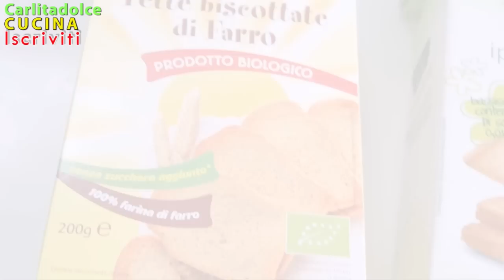FETTE BISCOTTATE SENZA OLIO DI PALMA e MERENDA LIGHT Velocissima!!! | Carlitadolce - Healthy Snack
Ciao a tutti! Ecco un Video rin cui vi elenchiamo tutte le FETTE BISCOTTATE SENZA OLIO DI PALMA che potete trovare al Supermercato per mangiare bene e restare in forma e in salute. Se vi piace METTETE UN BEL POLLICE IN SU!!! :-) ***APRI E LEGGI QUI !!!***

Questo Video l' abbiamo ricaricato poichè era stato rimosso per errore su Youtube, grazie a tutte le ragazze che ci hanno avvisate! Mi raccomando nei commenti fateci sapere se avete trovato altre fette biscottate buone senza olio di palma, prossimamente vogliamo girare un video aggiornato con l'elenco completo... Grazie!!! Bacioooo :-*